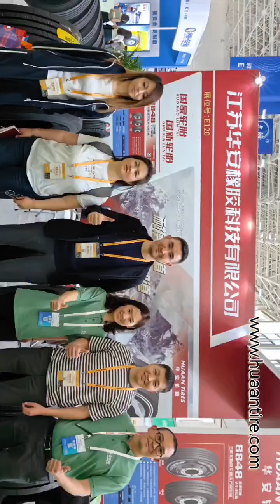HUAAN TIRE TEAM IN 2024 ChinaGRTAE